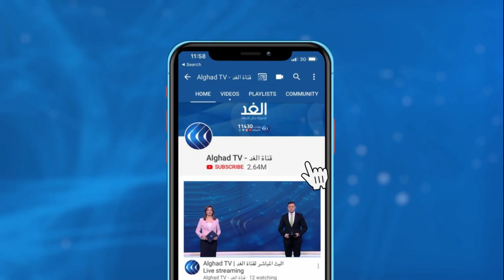ومضة أمل في دبي.. نتائج مبشرة لعلاج التوحد بشكل تام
ومضة أمل كشف عنها طبيب أردني يعمل في دبي بعد الإعلان عن نتائج دراسته التي أكدت أنه ولأمرة سيتم علاج اضطراب التوحد بشكل تام باستخدام أدوية معتمدة من دار الدواء والغذاء الأمريكية.
المزيد من التفاصيل في تقرير مراسل الغد من دبي عبدالله الزعبي.